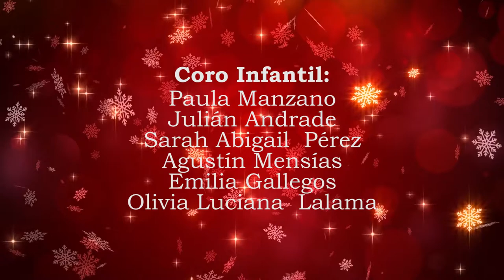En el pesebre Tradicional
Participación del Coro Infantil para la Navidad 2020